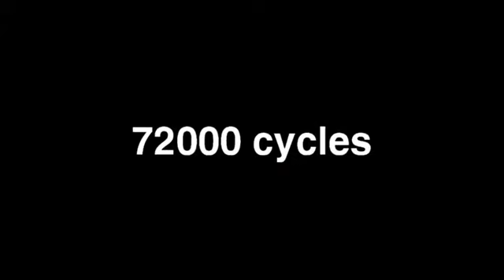LHS Endurance Test...WOW!!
Impressive result during LHS Endurance Test.